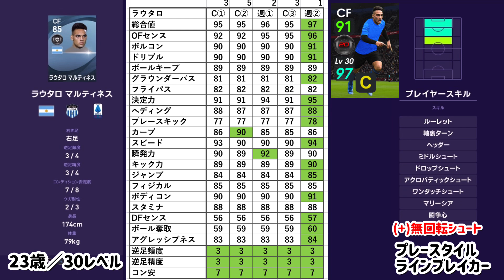【2/25登場】週間FPレベマ紹介&比較！ついに若手スパサブ初登場！最強クラスのアンカー再登場【ウイイレ2021】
とりあえずイサクを捕獲‼️